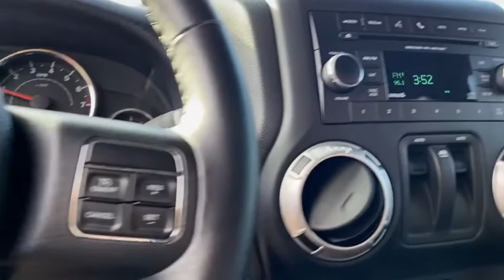2015 Jeep Wrangler Fort Walton Beach, Tallahassee, Panama City, Dothan, Pensacola, FL R0027A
Used 2015 Jeep Wrangler available in Panama City, Florida at Bay Chrysler Dodge Jeep Ram. Servicing the Fort Walton Beach, Tallahassee, Panama City, Dothan, Pensacola, FL area.

Bay CDJR
641 W 15th st